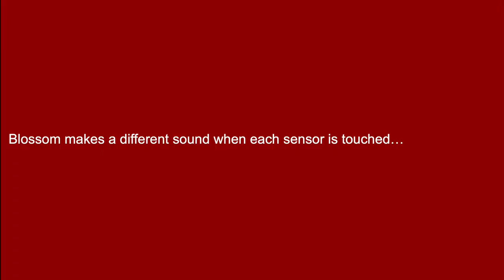O'Connell et al., Crocheted Capacitive Touch Sensing for Physical HRI, IEEE Haptics Symposium 2024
Haptics Symposium 2024
In this hands-on demonstration, we will present soft crocheted capacitive tactile sensors. To illustrate how these sensors can be incorporated into touch-based interactions, we will have two soft devices for visitors to try out. The first device is a wearable sleeve that localizes and displays touch input areas. The second device is a soft social robot with a crocheted touch-sensing skin that responds to touch gestures from users.